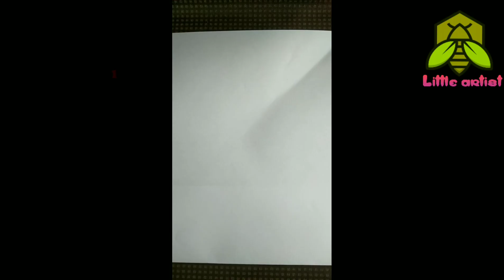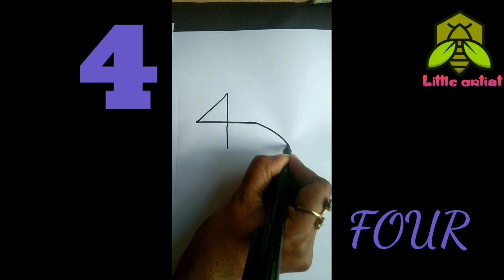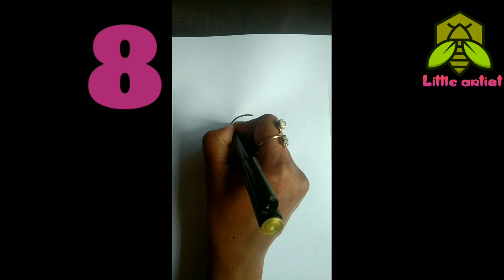Easy Drawing With Numbers for Kids, PART 1 || How to Draw Pictures using Numbers 1 to 10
Hi kids
Welcome  to the world of Drawing.  This is the channel for kids that help them for easy drawing

Here you can learn how to draw pictures easily by using number 1 to 10. Step by step tutorial